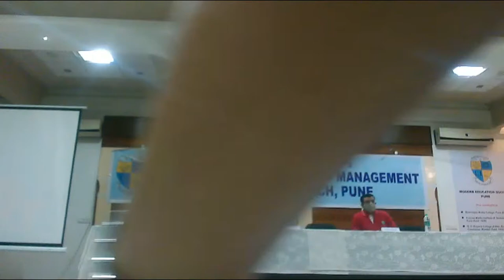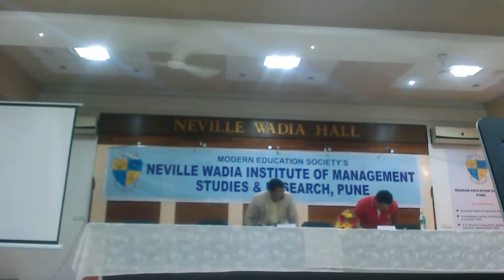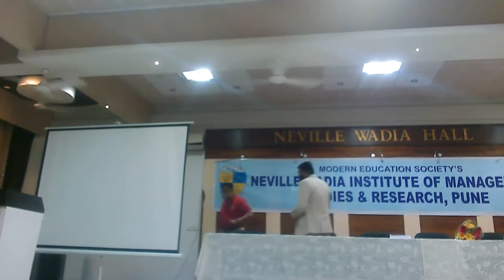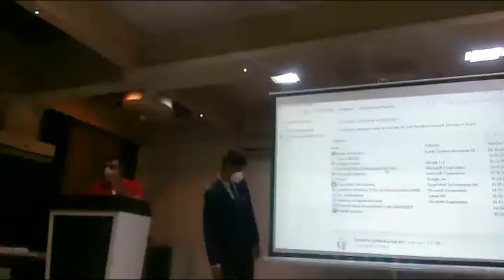Day 3 - NWIMSR Induction Program MBA Batch 2021-23 (Session 3)